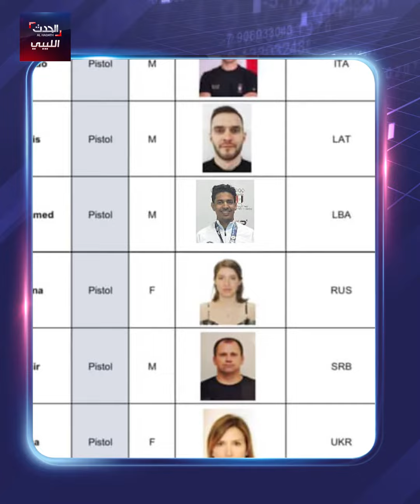أخبار_ليبيا_120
النيابة العامة تناقش تنفيذ إنزال عقوبتي الإعدام قصاصاً والقتل
موقع أثري يتعرض للتخريب في
الاتحاد_الدولي_للرماية يختار بن دلة مرشحاً لانتخابات لجنة الرياضيين